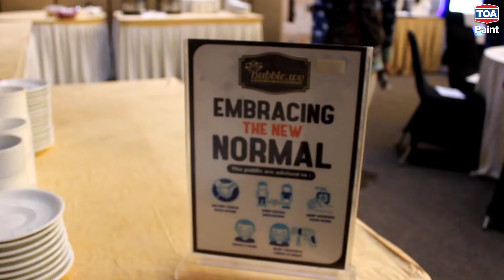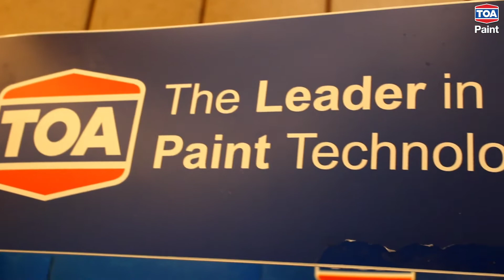TOA Paint at Top Spender Artha Jaya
Kali ini TOA Paint sedang ada di acaranya Artha Jaya Serang loh TOAfriends. Di acara yang bernama TOP Spender Artha Jaya ini banyak sekali hadiah menarik yang berhak didapatkan oleh konsumen setia Artha Jaya loh.
Nah, dikarenakan kerja sama TOA Paint dengan Artha Jaya sudah lama terjalin, TOA Paint turut mendukung acara TOP Spender Artha Jaya ini, karena tentunya para TOP Spender ini pasti pernah atau bahkan sering membeli produk dari TOA Paint.
Dan semoga ke depannya eksistensi TOA Paint di Kota Serang dan sekitarnya bisa terus berkembang ya.

Yuk lihat keseruan booth kita di acara TOP Spender Artha Jaya ini.